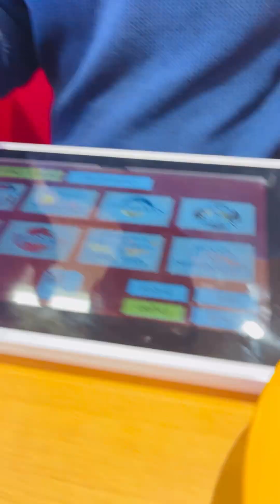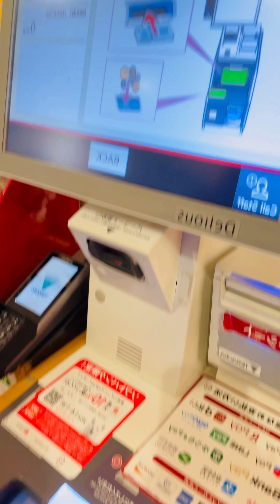২০২৪ সালে প্রথম তুষারপাত হলো…🌨️🌨️🌨️☃️❄️ তাই চলে গেলাম সবাই মিলে সুসি খেতে🍱🍣🍜🍱🍣